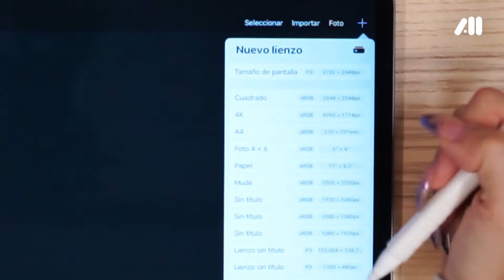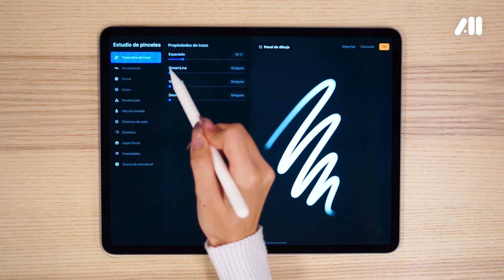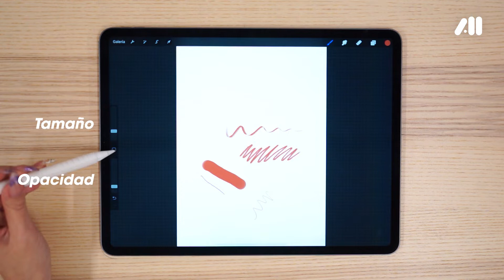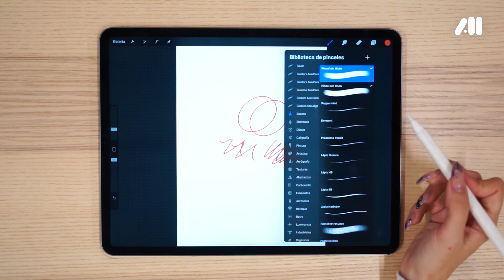Ilustración digital - Procreate desde cero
En este curso vamos a hacer una ilustración desde 0 en Procreate, aunque se puede adaptar a otros programas de dibujo digital. Vamos a realizar la ilustración incluyendo personajes y fondo, desde la búsqueda de referencias y la composición hasta la paleta de color y los detalles finales. Vamos a exprimir las herramientas que nos ofrece el programa al máximo, y ya de paso nuestra creatividad.